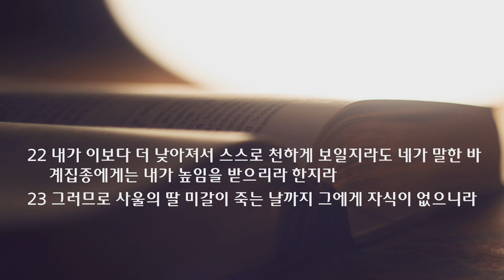새벽 예배 설교 | 2021.07.26 | 다윗과 미갈 | 사무엘하 6장 12~23절 | 이찬규 목사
다윗과 미갈 (사무엘하 6장 12~23절)